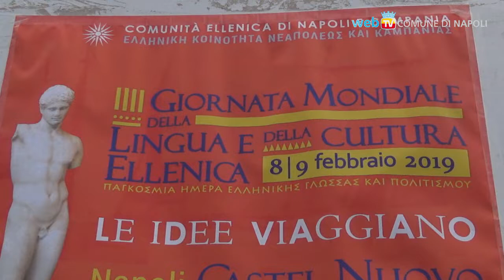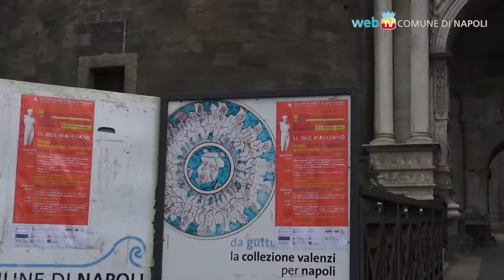Napoli incontra la Grecia nella Giornata Mondiale della Lingua e della Cultura Ellenica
Nella Sala dei Baroni del Maschio Angioino si è tenuta la IV Giornata Mondiale della Lingua e della Cultura Greca. L' evento, promosso dal Comune di Napoli e organizzato dalla Comunità Ellenica, celebra l'unione millenaria tra i due popoli, in un incontro a tema “il viaggio delle idee".  Il Sindaco ha incontrato il Viceministro greco Meropi Tzoufi e altre autorità in un confronto sulla futura collaborazione tra Napoli e la Grecia.